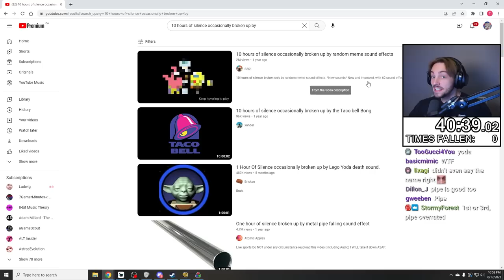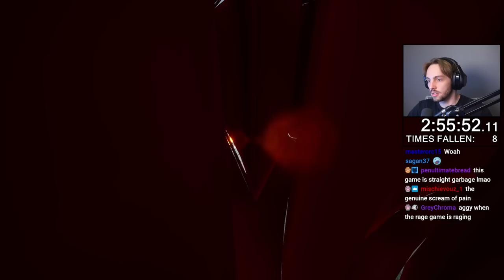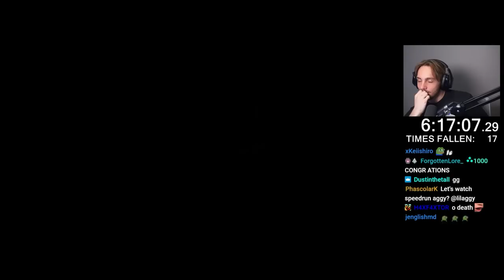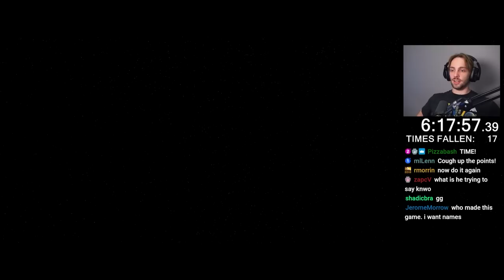Aggy desperately tries not to fall - Only Up!